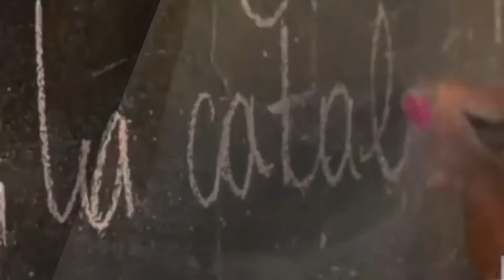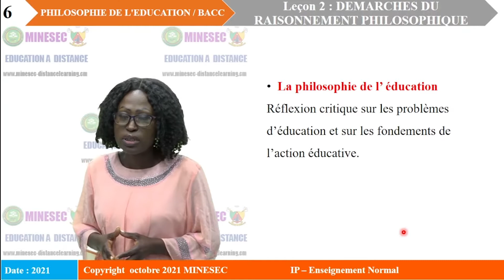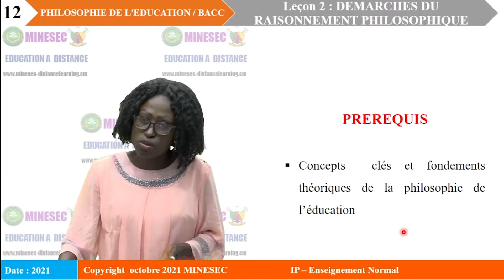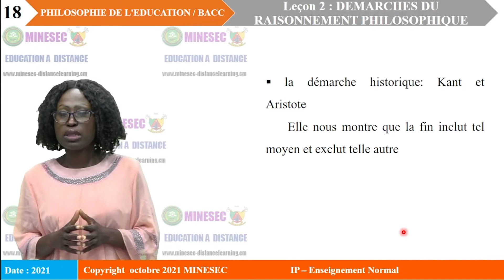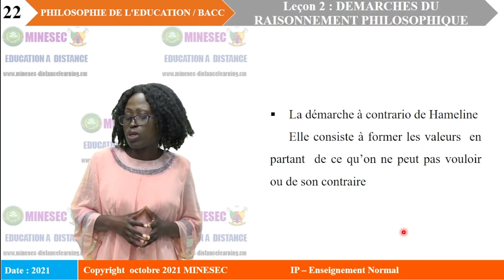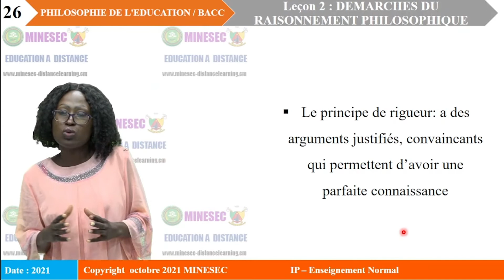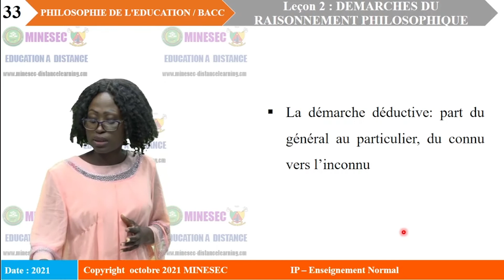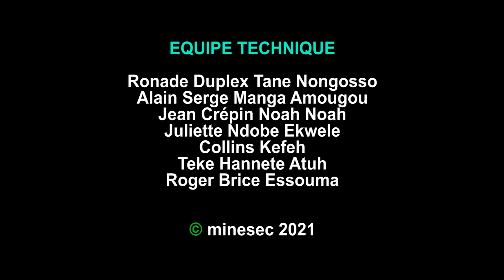IP-EN ENIBACC Leçon 2 PHILOSOPHIE DE L'EDUCATION DEMARCHE DU RAISONNENT PHILOSOPHIQUE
ENIBACC Leçon 2 PHILOSOPHIE DE L'EDUCATION DEMARCHE DU RAISONNENT PHILOSOPHIQUE